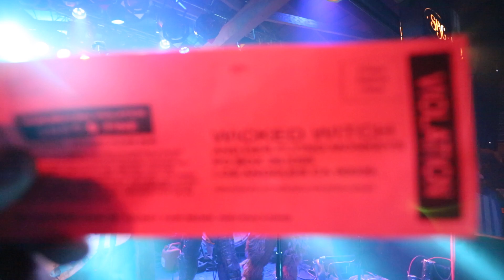Rosemary's Billygoat at South Bay Customs 3/25/2023